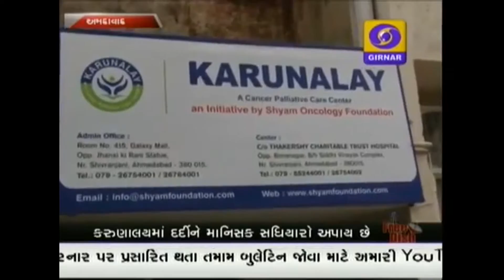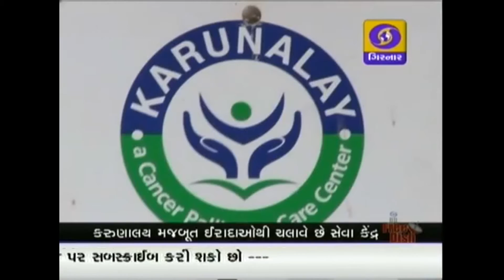DD GIRNAAR NEWS KARUNALAY A CANCER PALLIATIVE CARE CENTER